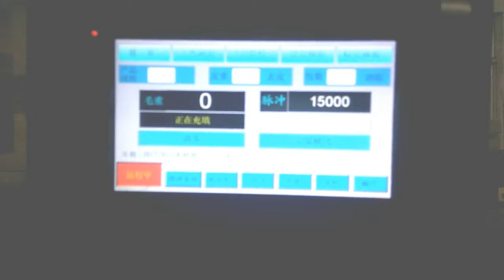powder filling machine automatic bottles filler equipment with materials screw auger lifting system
Automatic powder filling machine auger filler fine flour bottling filling equipment with deliverying conveyor belt
model YX-PF02
Couting way Auger
Precision Error≤±1%
Packing speed 20-40bottles/min
Power supply 3 phase 380V 50-60Hz
Power 1.2Kw
Air pressure 5-8kg/cm3
Conveyor width 150mm
Conveyor length 220cm
Conveyor stainless steel thickness 1.5mm
Weight 220Kg
Size 2000×850×1850
After-sales service
production line running for more than 5months in factory:
UK Agent Office
69 Waterloo Road Manchester England M8 8FJ